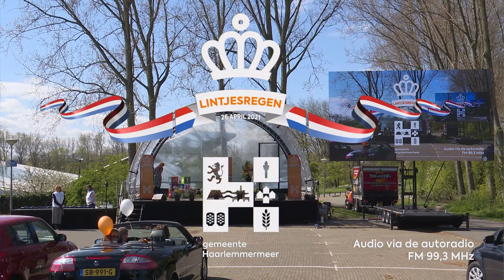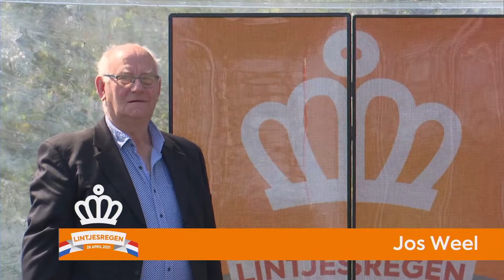Lintjesregen 2021: Blok 3 11:30 uur.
Johanna Fransisca Elisabeth Maria van Aert-Godrie
Mevrouw Van Aert-Godrie is al ruim 40 jaar betrokken bij de kerkgemeenschap in Rijsenhout, zowel als bestuurslid als met andere activiteiten. Tot aan de opheffing in 2000 was zij actief voor de Katholieke Gemeenschap Rijsenhout (KGR), daarna bij de Karmel Parochie Aalsmeer. Sinds 2000 neemt zij vanuit Geloven in Rijsenhout deel aan het kerkelijk beraad, waarin de samenwerking van kerken in Rijsenhout centraal staat. Mevrouw Van Aert-Godrie is mede oprichter en bestuurder van de Vrijwillige Hulpdienst Rijsenhout, waar ze ook de handen uit de mouwen steekt. Eerder was zij vrijwilliger voor de Stichting Meerwaarde waar zij de intake voor Tafeltje Dekje verzorgde, zij was hulpouder op de school van haar dochters en heeft tot 2009 de mantelzorg voor haar ouders gedaan. Mevrouw Van Aert-Godrie dacht niet dat zij het ooit zou doen: online vergaderen. Nu heeft ze soms drie online vergaderingen op een dag.

Voor haar inzet wordt Jo van Aert-Godrie benoemd tot Lid in de Orde van Oranje-Nassau.

Johannes Hermanus Doorenbosch
De heer Doorenbosch is al meer dan 50 jaar actief als vrijwilliger bij de Tennisvereniging Badhoevedorp, onder andere als bestuurslid. Zelfs nu organiseert hij nog steeds de veteranencompetitie en -toernooien en de jaarlijkse uitwisseling met APSG, de tennisvereniging van de politie in Amsterdam. Johannes Hermanus Doorenbosch was betrokken bij de opbouw van Hockeyvereniging Sarto, die na de fusie met Hockeyvereniging Badhoevedorp verder ging als Xenios. Hier vervulde hij diverse bestuursfuncties. De heer Doorenbosch stond aan de wieg van de Vereniging van Eigenaren Zuiderbogen. Door zijn initiatief kwamen bewoners met elkaar in contact, door sociale evenementen. Ook was hij oprichter van de evenementencommissie en de lustrumcommissie. Daarnaast was hij in verschillende vrijwillige functies betrokken bij de Dorpsraad Badhoevedorp.

Voor zijn inzet wordt Jan Doorenbosch benoemd tot Lid in de Orde van Oranje-Nassau.

Raymond van Haeften
De heer Van Haeften was medeoprichter van Cuisine Culinaire De Wijcker Kookclub. Als bestuurslid is hij verantwoordelijk voor Public Relations en festiviteiten. Raymond van Haeften is al zestien jaar lang de grote animator achter het Matelzorg Kerstdiner voor 150 mensen. Ook was de heer Van Haeften actief betrokken bij de oprichting van de Willeke Alberti Foundation die zich inzet om ouderen en mensen met een verstandelijke of lichamelijke beperking door middel van muzikale optreden uit hun isolement te halen en meer levensvreugde te geven. Hier speelde Raymond van Haeften een cruciale rol speelde bij de fondsenwerving. Ook was hij een aantal jaar voorzitter van Regionale talent ontwikkeling. De heer Van Haeften wordt omschreven als sociaal betrokken met ook voor zijn medemens.

Voor zijn inzet wordt Raymond van Haeften benoemd tot Lid in de Orde van Oranje-Nassau.

Jozeph Johannes Weel
Ruim 30 jaar geleden begon Jozeph Johannes Weel met vrijwilligerswerk en dat doet hij nog altijd. Zo bekleedt hij het voorzitterschap van Handbalvereniging VOS opnieuw, na een pauze van een aantal jaar. Bij de club zette Jozeph Johannes Weel zich in voor de verhuizing van Lijnden naar het Multiveld in Zwanenburg. De pauze gold de handbalvereniging, niet het vrijwilligerswerk van de heer Weel. Hij is al jaren actief voor de Dorpsraad Lijnden, als lid, bestuurslid en als voorzitter. Bij de Voedselbank Haarlemmermeer coördineert de heer Weel speciale projecten, zoals de verhuizing van de Voedselbank. Hij is een kei in het oplossen van problemen.

Voor zijn inzet wordt Jos Weel benoemd tot Lid in de Orde van Oranje-Nassau.

Heeft u vragen over deze video of andere vragen aan de gemeente Haarlemmermeer? Neem dan contact met ons op via 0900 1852.